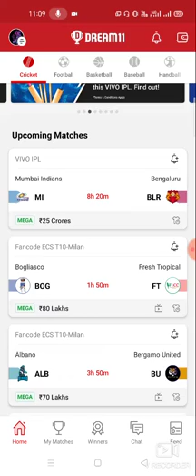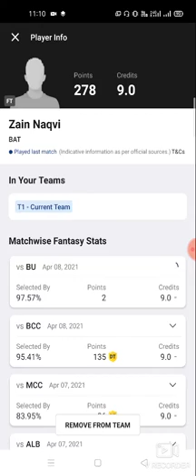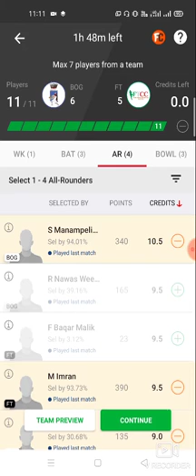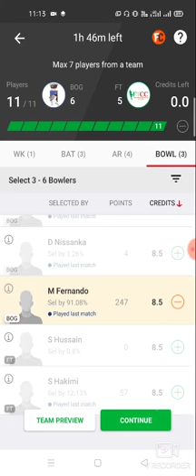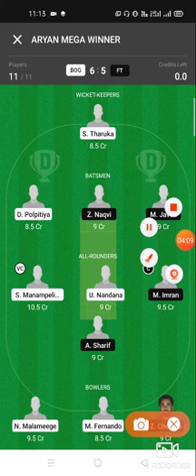BOG vs FT Cricket T10 team prediction Dream11 win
1. This analysis  is based on my

2.Dream11 takes great care to comply with all central and state legislation in India to ensure that  users are fully protected. Every contest on  platform is carefully designed to comply with applicable statutes and regulations in India.

Thanks bog vs ft
bog vs ft dream11
bog vs ft dream11 prediction
Bog vs ft prediction

latest cricket match prediction latest football match prediction how to win grand league small league in dream11 win win win win published by ABROCKZZ

TELGRM ABROCKZZ GRP 👇👇

own risk"